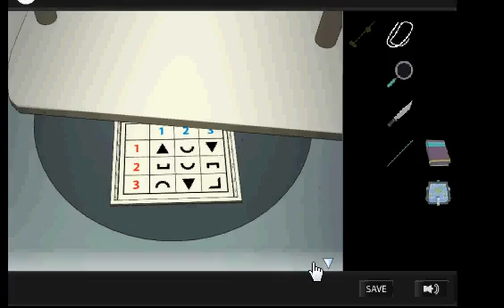Gifted walkthrough - Gotmail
SOLUCE written